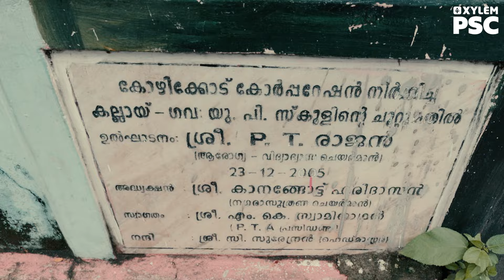WCPO പരീക്ഷ കുഴപ്പിച്ചോ? | Xylem PSC